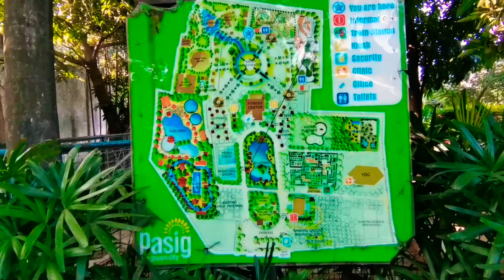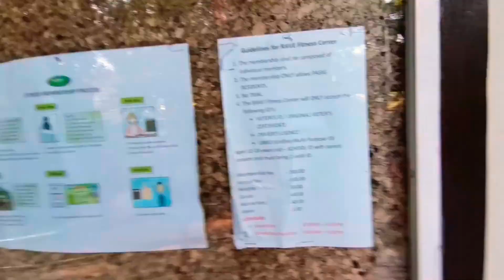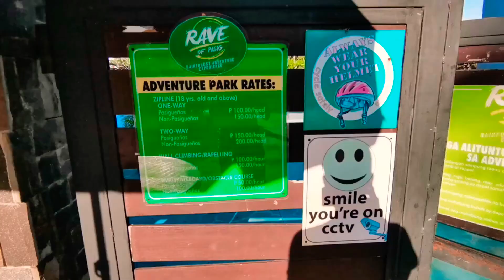Fixed Gear Diary | Pasig Rainforest | RAVE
Medyo lumalayo na ang byahe ng naka-bike. Dito sa video na ito, pumunta ako sa Pasig Rainforest. Hindi na pwede mag-bike sa loob ng paikot-ikot hindi kagaya dati.